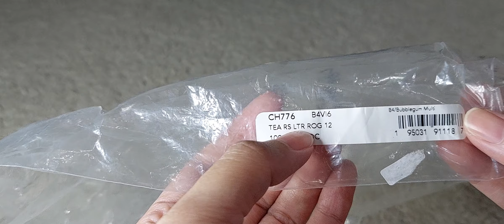2 reviu tas semua tentang bunga (katespade flower dan coach tearose)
more info follow